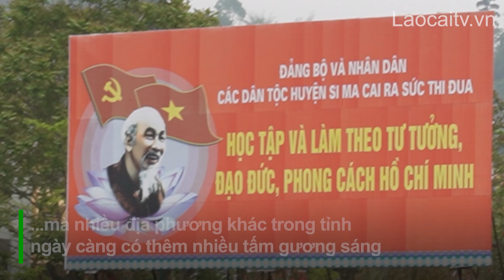Ngải Seo Đế - Ông “chủ nợ” từ tâm | THLC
Laocaitv.vn - Nỗ lực làm kinh tế, dành dụm một khoản tiền cho các hộ khó khăn hơn mình vay không tính lãi để phát triển kinh tế. Hành động đẹp, việc làm ý nghĩa, vì cộng đồng của anh Ngải Seo Đế ở thị trấn vùng cao Si Ma Cai đã giúp không ít hộ ở địa phương có thêm cơ hội vươn lên thoát nghèo.
Đài Phát thanh - Truyền hình Lào Cai